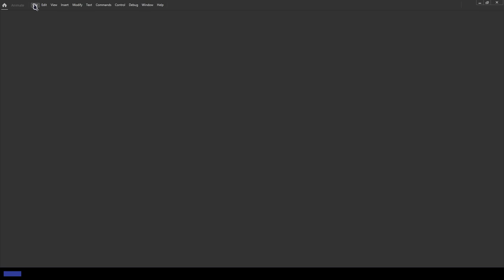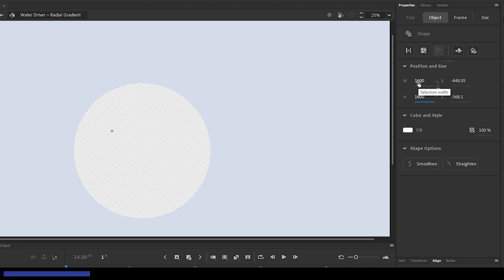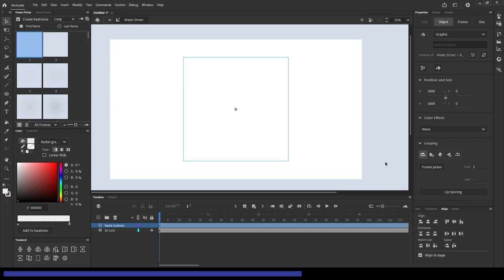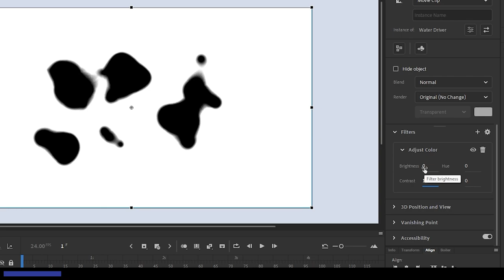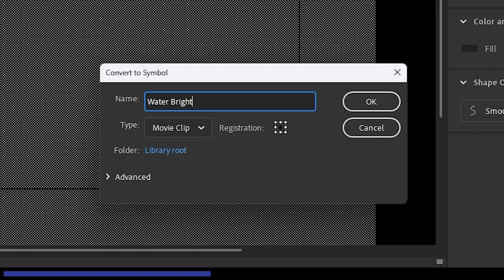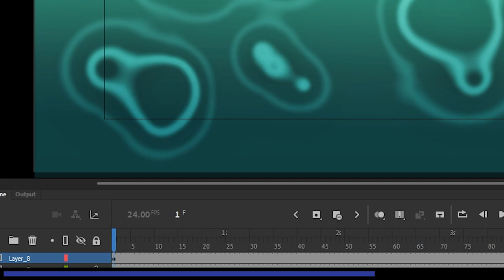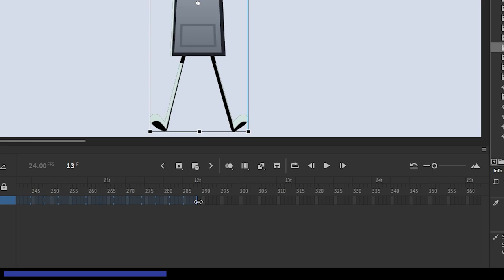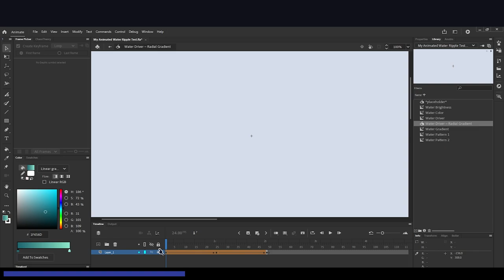Animated Water Ripples in Adobe Animate! (FULL TUTORIAL)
Animated water ripples are pretty cool, but they’re even cooler when they’re made completely in Adobe Animate. In this first ever animation tutorial on my channel, I’ll show you guys how to set up the full effect and even give you guys ideas on how to customize it and add in your own creative touches!

This took me MANY weeks to put together and edit, so I hope you guys enjoy the end result. :)

Special thanks to TheAnaRina and Voxel for helping out with some of the visuals in this video. I couldn’t have done this without them!!

CHAPTERS:
0:00 Introduction
0:39 What You’ll Need
1:22 SECTION 1: Initial Setup
3:24 SECTION 2: Driver Animation
9:38 SECTION 3: Filters & Color Manipulation
18:25 SECTION 4: Final Touches & Customization
22:06 Conclusion